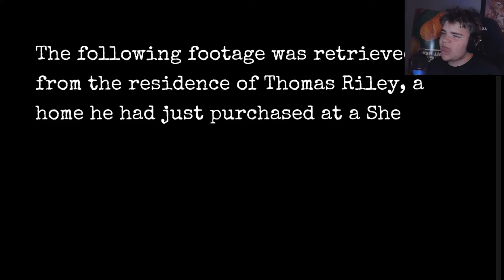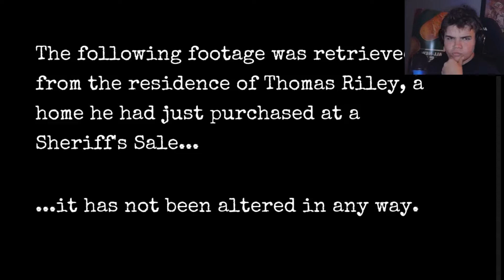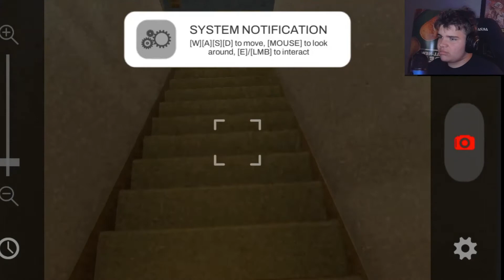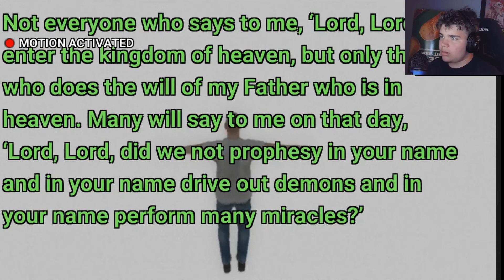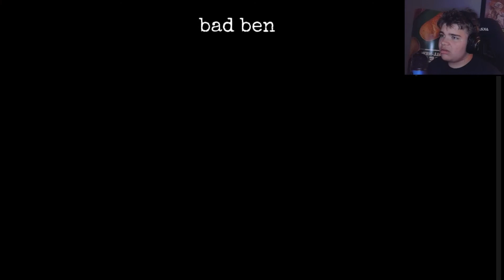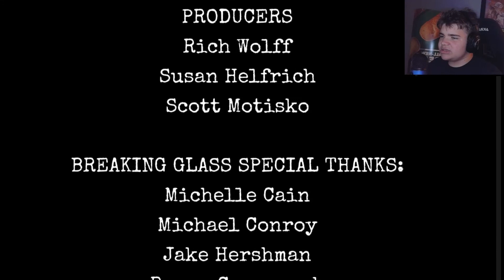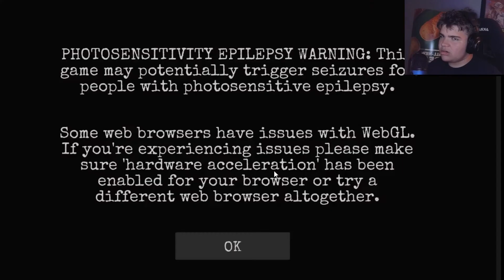The Funniest Horror Game I've Ever Played | Bad Ben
In todays video we are playing bad ben. a horror game based off of a haunted house found footage indie horror film. Lets See What Happens!!!

Thank You, For Watching my video. I hope it was a pleasant and wholesome video for your entertainment. If you have any thoughts on the please leave it down in the comment section below. Just trying to do YouTube because I think its pretty fun. Goodbye!

Also, DO NOT! Thanks for reading this description. You must have no life. Thanks and Goodbye!

Bad Ben , Bad Ben Movie , Bad Ben Game , Bad Ben Horror Game